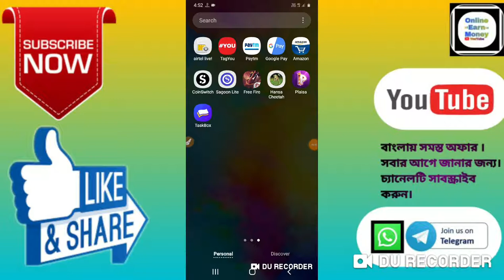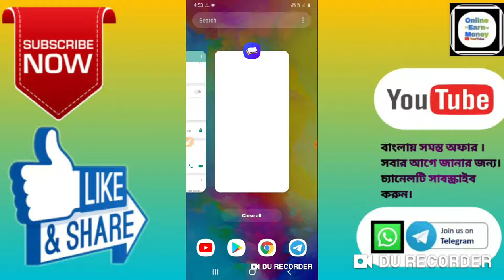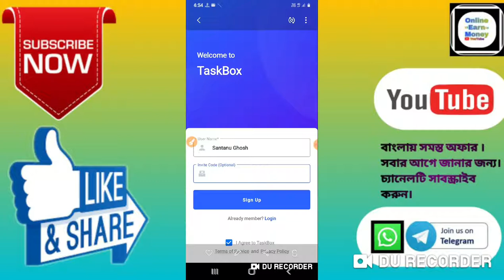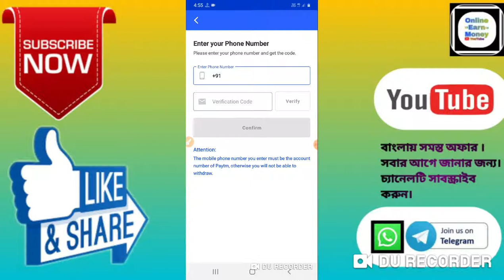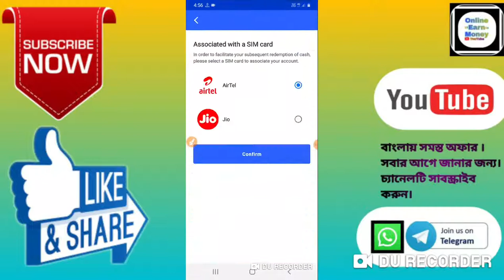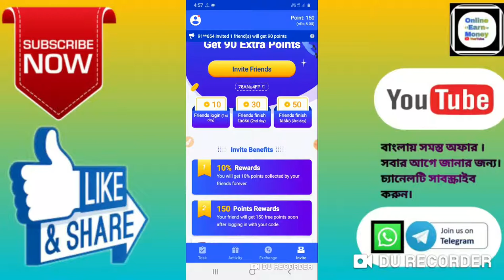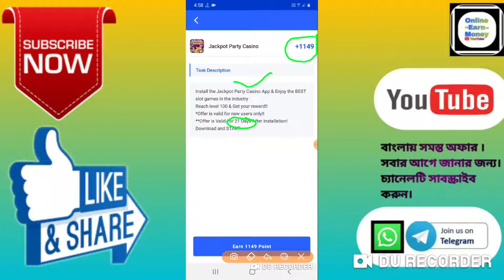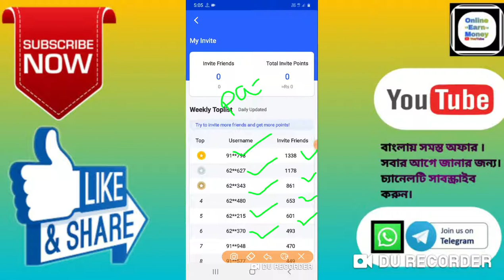TaskBox App।। Sign এবং Invite ₹5+5।। Paytm Minimum Redem ₹ 20 ।। in Bangal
🙏🙏🙏Welcome🙏🙏🙏

 Hi Friends..

2) Invitation  Code:-👉  78ANu4FP